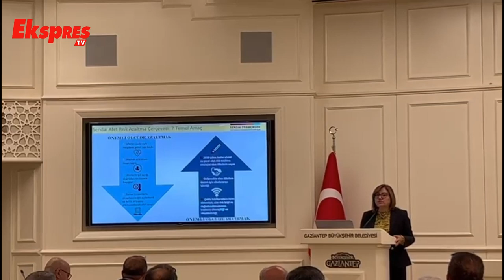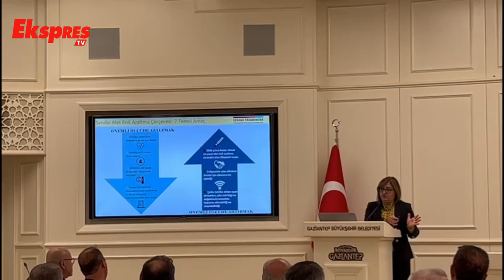Büyükşehir’e 3,5 milyar TL ek bütçe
Büyükşehir Belediye Meclisi’nin Temmuz ayı ilk oturumu Fatma Şahin başkanlığında yapıldı. 59 gündem maddesinin konuşulduğu mecliste İslahiye ve Nurdağı’nda afet sonrası iyileştirme çalışmaları için Büyükşehir’e 3,5 milyar TL’lik ek bütçe tahsis edilmesine karar verildi.